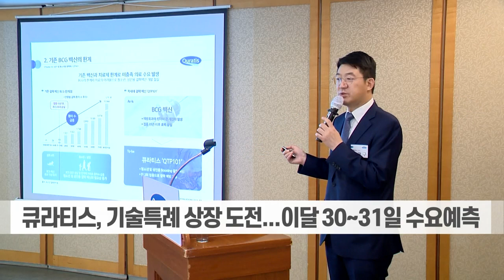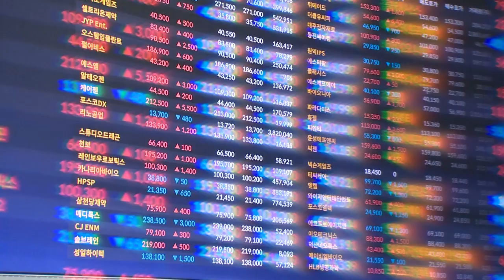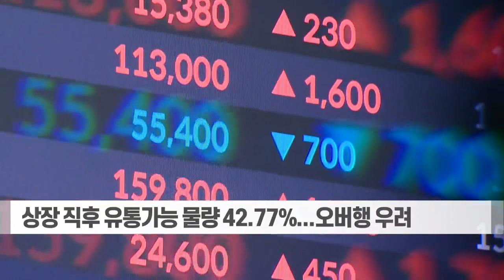창사 이래 적자 큐라티스 상장... R&D에 달렸다 (20230526)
# 창사 이래 적자 큐라티스 상장... R&D에 달렸다